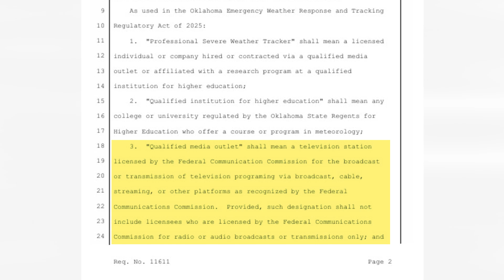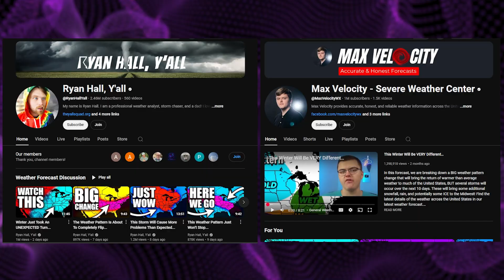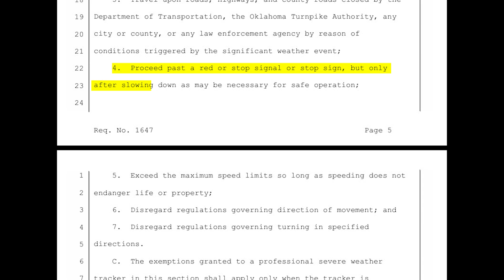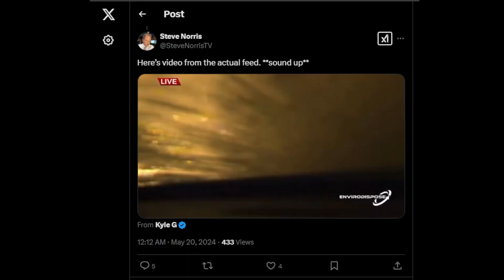Oklahoma’s CONTROVERSIAL Storm Chase bill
Oklahoma House Bill 2426 seeks to regulate storm chasing — but proposes to do so inequitably and potentially dangerously. While well-intentioned, storm chasers, meteorologists and streamers have serious concerns. MyRadar meteorologist Matthew Cappucci breaks down the bill.